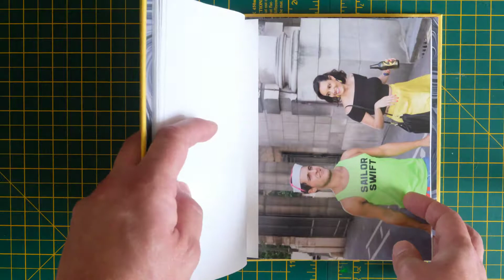Photo Book Experiment #7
My name is Phill Holland and I'm a street photography working in London.

Published here is one of the first attempts at bookbinding and creating a book of my own early street photography.

This book represents a first attempt at single page binding, where the photograph is printed directly onto the page, rather than stuck on using glue.

The binding method is called perfect binding, you layer lots and lots of glue down the spine, pushing the spine in one direction, and then in the opposite direction to get a good spread of glue in the edge of the paper.

Showing the bad photographs along with the good photographs often helps new photographs see how difficult it is to progress, without giving the illusion of good photography happening overnight.

Find out more about me at my website;